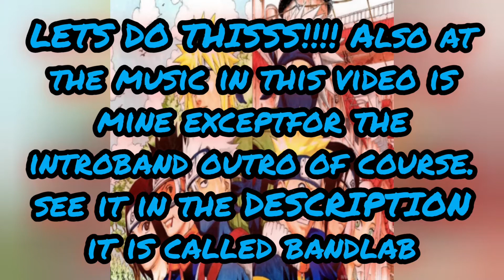Ice raid...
🔥Also follow me on roblox to maybe join my games and if you are lucky you just might get added to my friends list.🔥